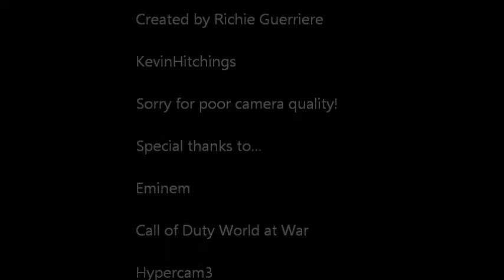Documentary!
A side project along with Hail the Kaiser. This is basic things in WWI. I hope you enjoy it took a lot of effort.